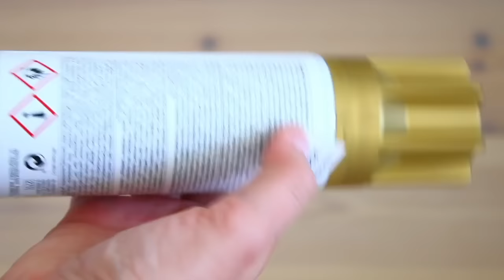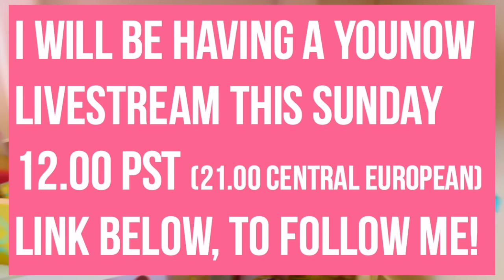Cleaning My Closet +Organization Tips! Easy, Inexpensive & Quick!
What craft supplies I used? Check out Panduro´s website they are super inspirational, and post a lot of fun DIY´s you can try!

Q&A:
How tall r u? I´m 5.7 and a half! (171,5)
How old r u? I´m 15! My birthday is October 18th!
Where r u from? Oslo, Norway